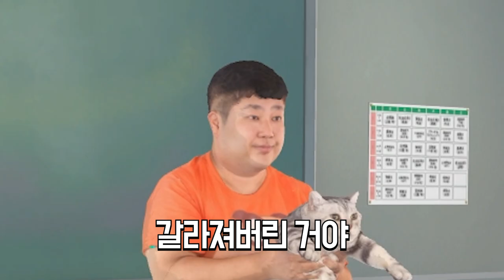반배정 망한 내가 일 년동안 편하게 학교 다녔던 방법